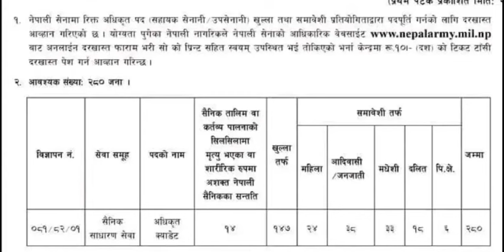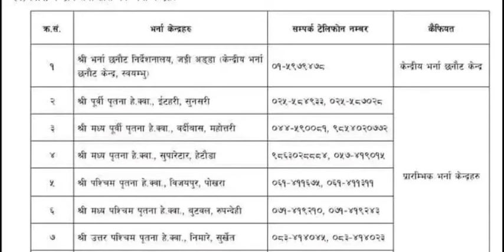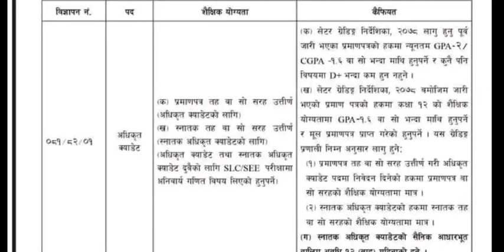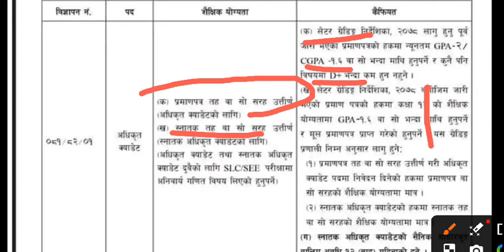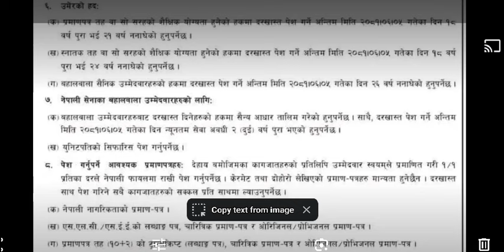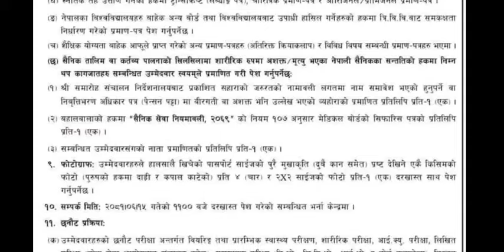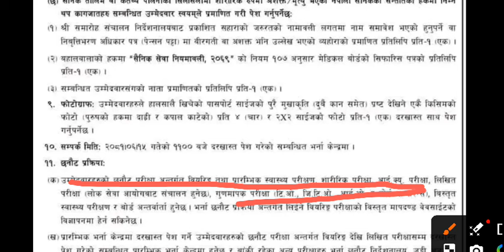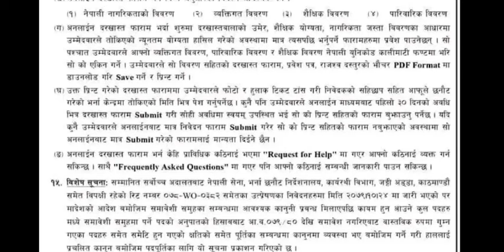Nepal Army Officer Cadet Vacancy 2081। Nepal Army New Vacancy 2081। All Details।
Video link